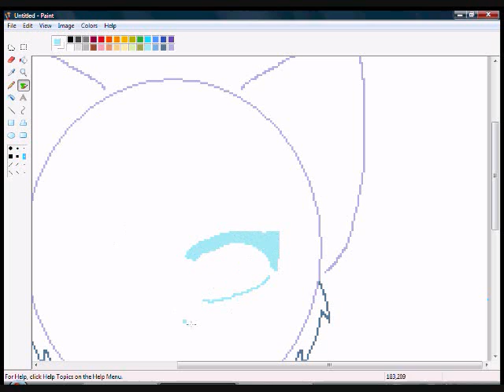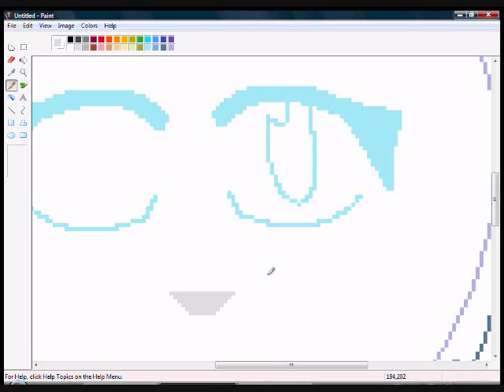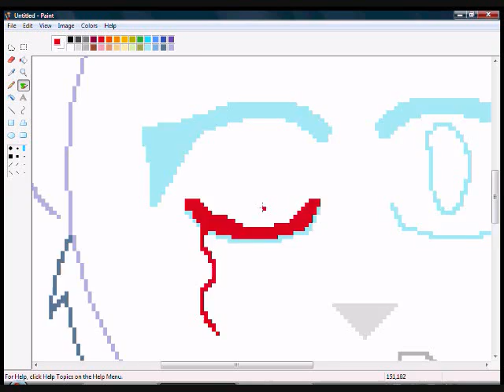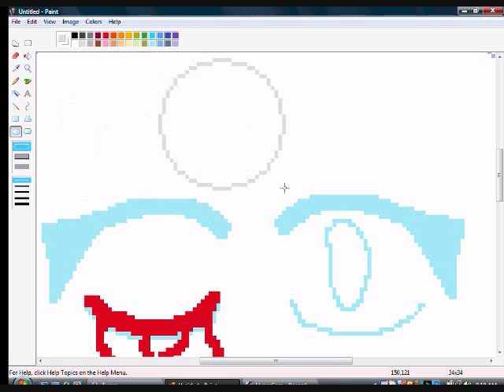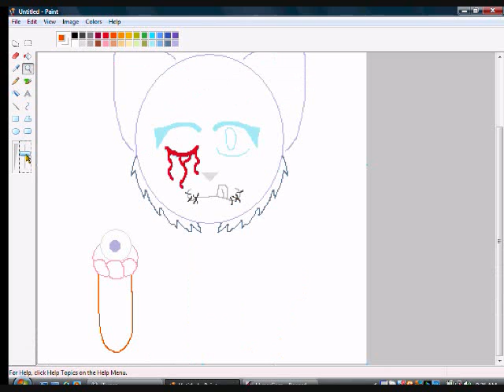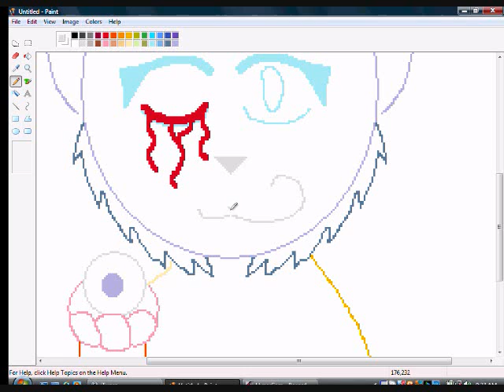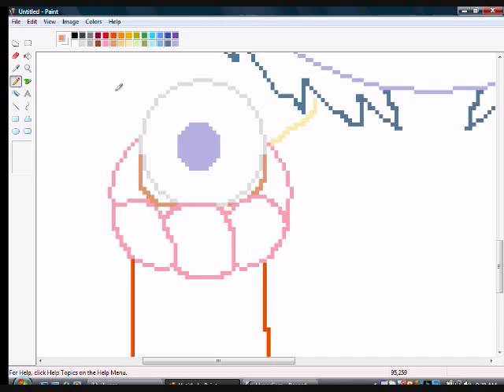(1/2) boredness :/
***AND WILL NEVE BE FINISHED :D